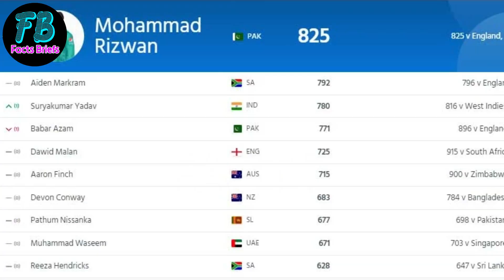Muhammad Rizwan | Facts about Rizwan | Random fact videos | Facts Brief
Secret things you didnt know | Facts about world | Random fact videos

Queries Solved :-
secret things you didnt know
facts about the world we don't know
amazing facts
facts about world
interesting facts
random facts
facts videos
new fact videos
new amazing facts
facts channels